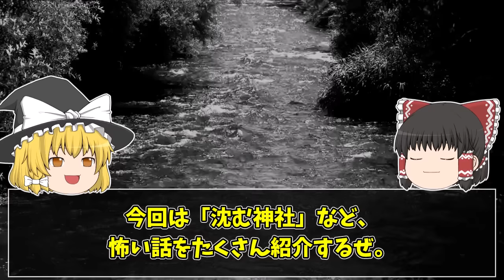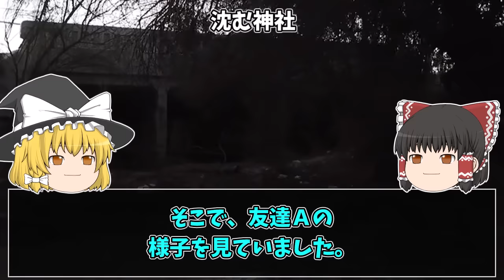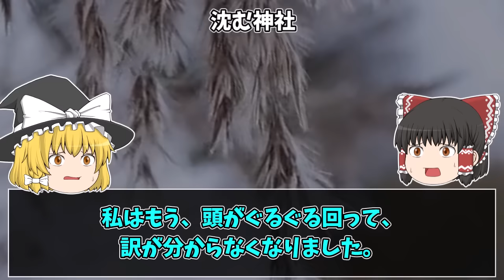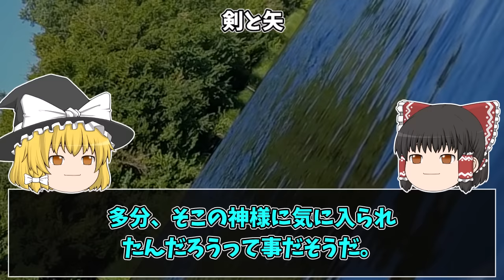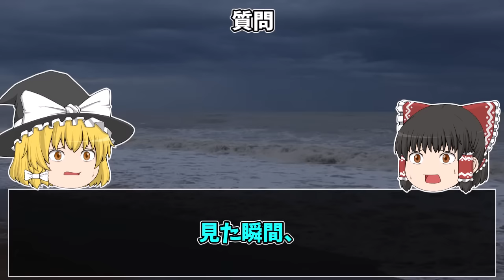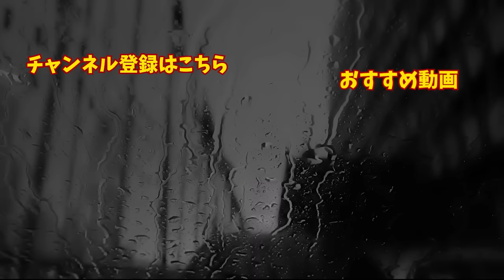【ゆっくり朗読】記憶を消去する危険な神社。2chの怖い話「沈む神社」「落武者の夢」「横で寝ている」「剣と矢」「人混み」「ゆきちゃんの遺言」「綺麗な鳥居とボロボロの社」「今から行く」【2ch怖いスレ】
関連動画：
【ゆっくり朗読】不自然に残っている"空き地"、危険ですよ。2ちゃんねるの怖い話まとめpart26【作業用】【睡眠用】【2ch怖いスレ】

【ゆっくり朗読】旦那の実家、何かがおかしい。2ちゃんねるの怖い話まとめpart25【作業用】【睡眠用】【2ch怖いスレ】

今回は「沈む神社」など、怖い話をたくさん紹介します。「沈む神社」のラストは予想外でした。。。そう来ましたか。

本編開始0:00
「沈む神社」0:46
「落武者の夢」10:54
「横で寝ている」14:01
「剣と矢」15:46
「人混み」19:54
「ゆきちゃんの遺言」25:27
「質問」28:20
「綺麗な鳥居とボロボロの社」30:48
「今から行く」34:03